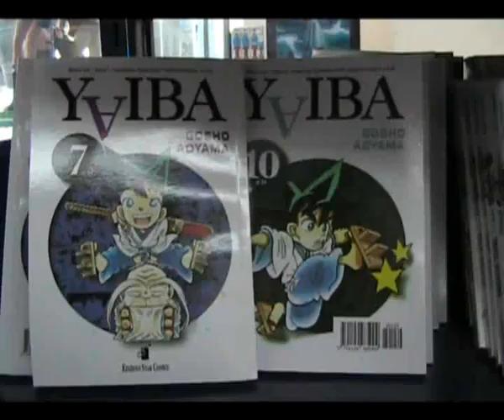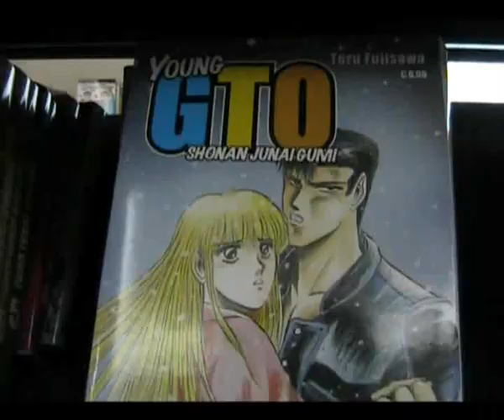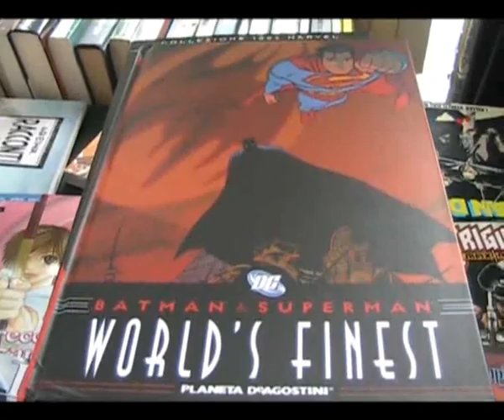LECCE: GOLDRAKE TI SALVERA'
Leggere e rilassarsi contro il logorio della vita moderna... salentoweb.tv è andata a trovare Juri Leo, uno dei più rinomati esperti di fumetti made in Japan e titolare di un rinomato punto vendita nel cuore della città.